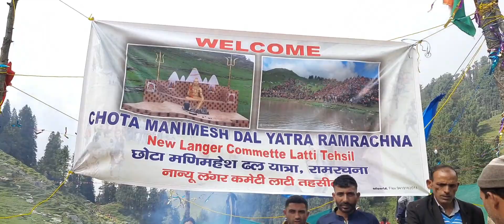Chota Manimahesh में देखिए कुछ झलके ! || Har Har Mahadev